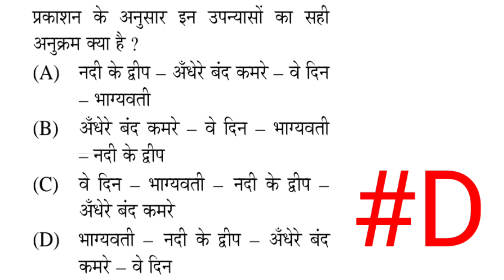UGC NET 2023-यूजीसी नेट हिंदी पेपर PYQ || TOP PYMCQ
UGC NET December 2023 Hindi Paper || @educlasses @educlasses1